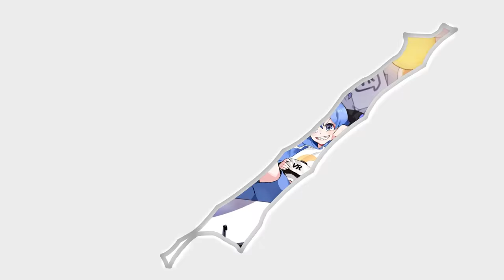The Homies escape prison 【 VRchat 】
editor : ByuByu